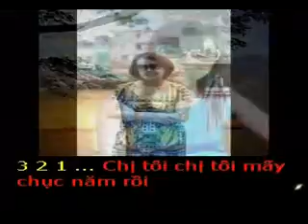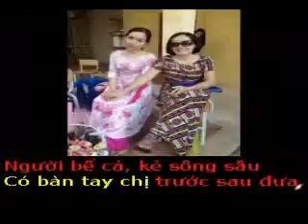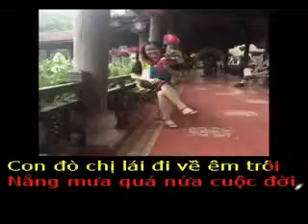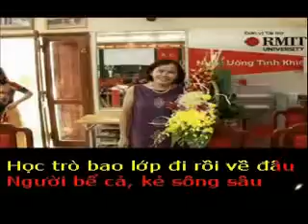CHỊ TÔI NGƯỜI ĐƯA ĐÒ - Thơ : Ngân Lê - Phổ nhạc : HẢI ANH Karaoke khong loi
CHỊ TÔI NGƯỜI ĐƯA ĐÒ

Thơ : Ngân Lê
Tặng tác giả thơ Ngân Lê bài hát mới :

Chị tôi mấy chục năm rồi
Đưa đò tri thức bao người qua sông
Trải bao nhiêu bến đục trong
Giờ đây bụi phấn tóc bồng bềnh sương

Người đi trăm vạn nẻo đường
Ước mơ để lại trăm phương nụ cười
Góp công năm tháng trồng người
Trong rừng cây có chị tôi vun trồng

Soi gương đã nhạt má hồng
Nếp nhăn chưa hết được lòng đam mê
Mái trường như khúc sông quê
Con đò chị lái đi về êm trôi

Nắng mưa quá nửa cuộc đời
Học trò bao lớp đi rồi về đâu
Người bể cả, kẻ sông sâu
Có bàn tay chị trước sau đưa đò.